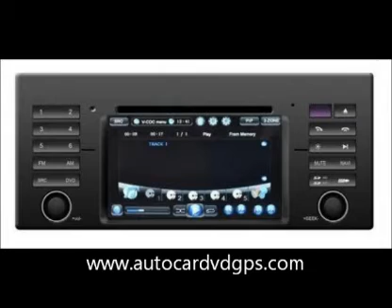7 Inch Digital Screen DVD Player GPS Navigative Special For BMW E46